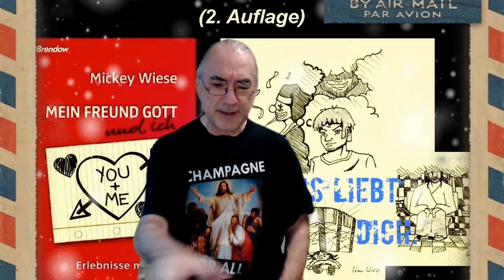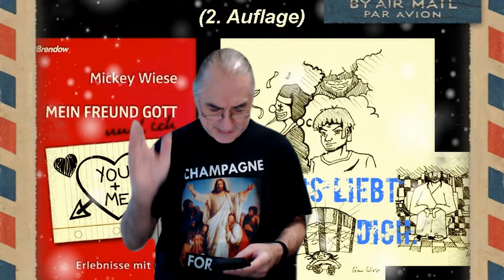Literarischer Adventskalender 2021 Türchen 019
Warum eigentlich ein Weihnachtsbaum? Insgesamt geht es in dieser Serie um 24 vielleicht neue Perspektiven auf Weihnachten. Jeden Tag öffne ich ein neues Türchen der Hoffnung. Diesmal, im Jahr 2021, lese ich Bibelstellen vor, die im Zusammenhang mit Weihnachten stehen, und Andachten aus der YouVersion Bibel App.